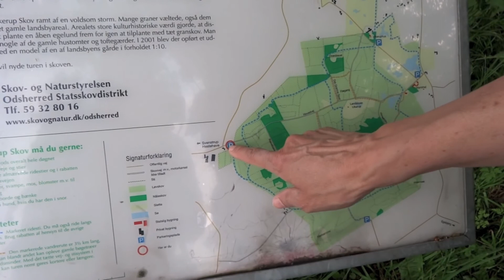Ulkerup Wald .. Ulkerup Skov ☞ Denmark 2013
Kleine Wanderung durch den Ulkerup Wald, Seeland, Dänemark.Dort findet man die Überreste eines 1782 aufgegebenen Walddorfes. Im Jahr 2011 wurde dem "Waldfolket" mit 9 kleinen Skulpturen gedacht.
Mehr Info: google keyword:Ulkerup